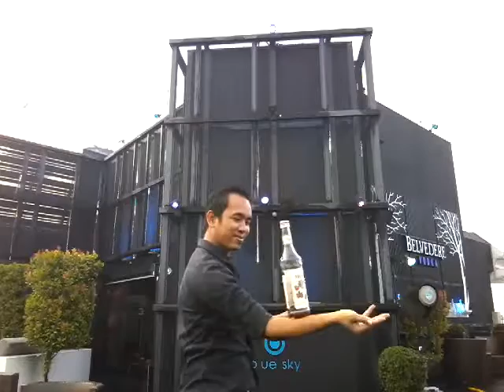Markie Cambodian Flair Bartender MCFB(Monin trick stalling on hand)